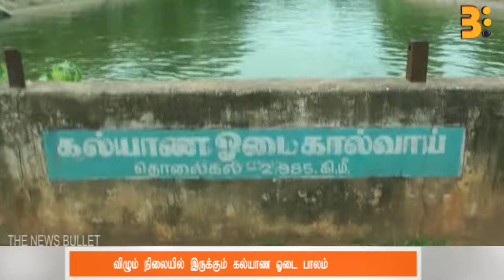விழும் நிலையில் இருக்கும் கல்யாண ஓடை பாலம்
பழுதுடைந்து இரும்புகள் வெளியே வந்து உடைந்து விழும் நிலையில் இருக்கும் கல்யாண ஓடை பாலத்தை  சரிசெய்ய கோரிக்கை வைக்கபட்டுள்ளது